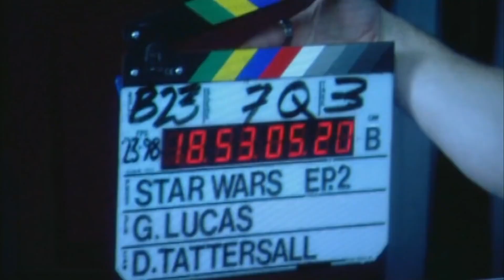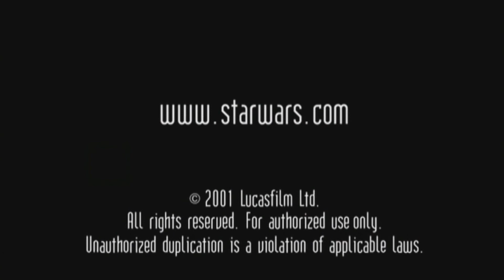Making Episode II - Part 5 - A Twinkle Beyond Pluto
"And a big turnout here, from all corners of the Outer Rim Territories."

It's easily the most commonly asked question of Casting Director Robin Gurland through this website's Ask the Lucasfilm Jedi Council interactive feature: "Can I please be an extra in the next Star Wars movie?" Extras casting is typically done on location where the film is being shot (and not online, sorry folks...), and for many, it's a first shot at dreamed-of stardom.

It's not the most glamorous profession in show business -- there's a lot of waiting around, and you never do get to see your name in lights. But being an extra in a Star Wars movie is definitely a unique experience. Not only do you get a first hand glimpse at the process of making an innovative movie, but odds are you'll be wearing a fantastic costume that has had as much care put into it as those worn by the big actors.

The sense of scope found in scenes of Mos Eisley, Mos Espa, Theed and Coruscant would not nearly be so impressive without its bustling crowds. This documentary celebrates those much-needed bodies that fill out the frames of the Star Wars films. Most are likely to get more screen time in this documentary than they do in the movie. The background players can now become the stars.